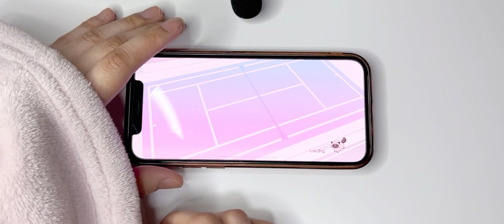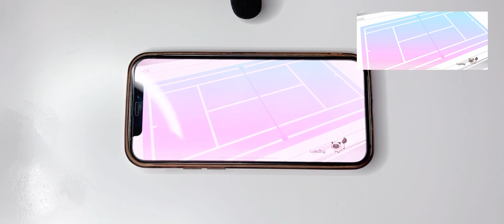【片手でフルコン】FIGHT TO THE END/越前リョーマ(EXPERT☆23) 手元【新テニスの王子様 RisingBeat/音ゲー/テニプリ】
時間があればこのように手元動画を載せていきたいと思います｡